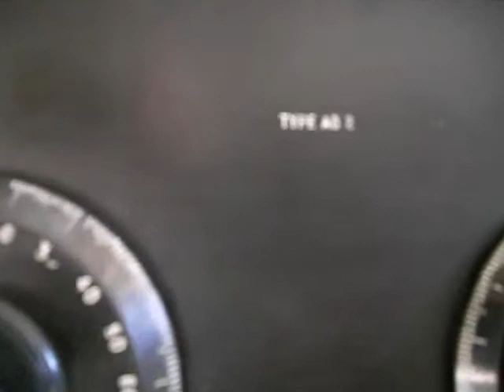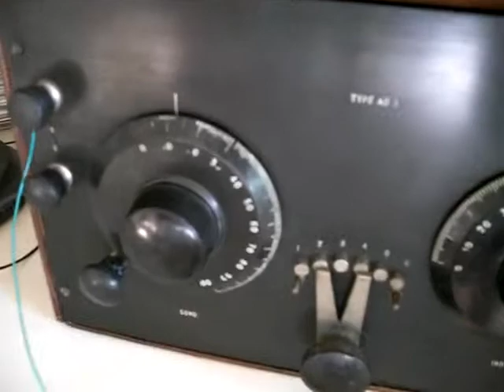1923 SE-AR-DE, Type-2 Radio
1923 SE-AR-DE, Type AD-2 Radio,  R. Mitchell Co.  Boston Mass.
Regenerative receiver.